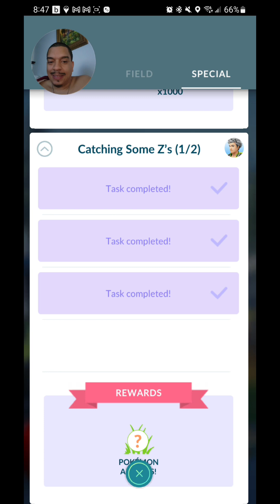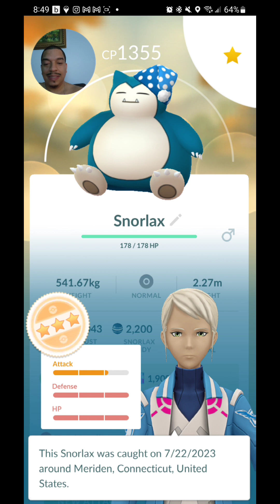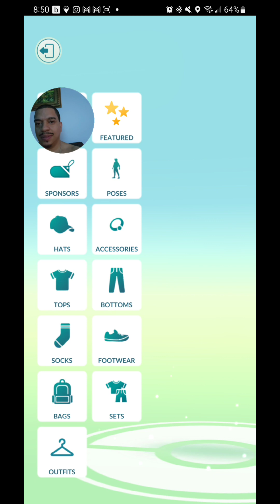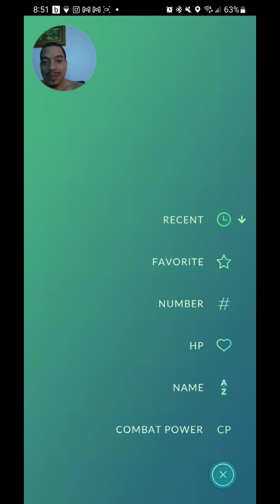I got the sleep hat snorlax